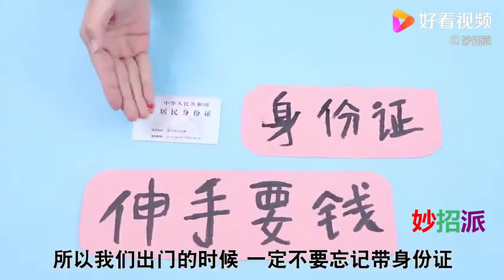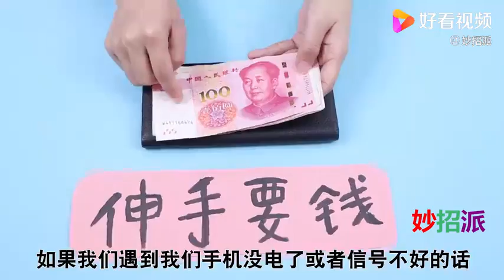出门不管去哪里，一定默念一遍“四字口诀”，懂的人并不多，学学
出门不管去哪里，一定默念一遍“四字口诀”，懂的人并不多，学学,本视频由妙招派原创提供,45次播放,好看视频是由百度团队打造的集内涵和颜值于一身的专业短视频聚合平台